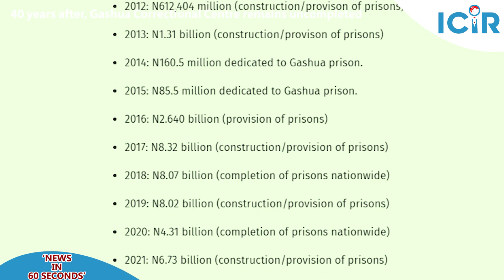40 years after, Gashua Correctional Centre remains uncompleted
AFTER gulping taxpayer funds for 40 years, the Nigerian government has not completed the Gashua Correctional Centre in Yobe State.

The Federal Government began work on the facility during the administration of former President Shehu Shagari.